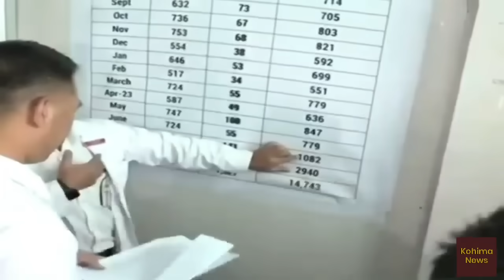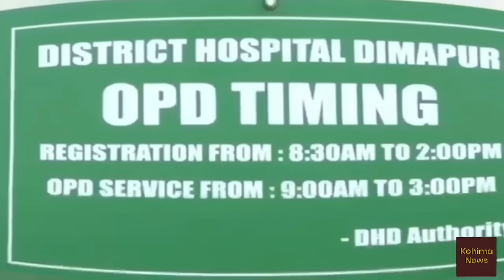Nagamese News : Kohima || Nagaland news today || 03 September 2023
Nagamese news,
Breaking News in Nagamese,
Latest News In Nagamese,
Nagamese Northeast Channel,
Nagamese news kohima today,
Nagamese news kohima today morning,
Nagamese news aloto naga,
Nagamese news yimkhong today,
Kohima news,
Kohima news nagamese,
Kohima news today,
Kohima news today nagamese
Nagaland news,Nagaland news today, Nagaland news morning, Nagaland news yimkhong today, Nagaland news kohima, Nagaland news today live,